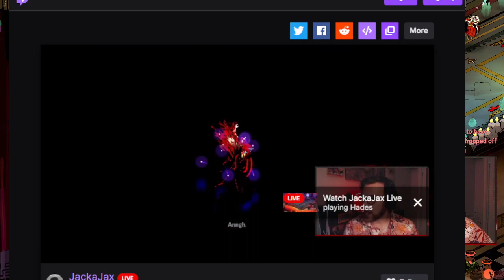Jax Plays Hades! First Runs! Part 5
Jack Finally plays some Hades after years of family, friends, loved ones, chat and his own demons convinced him! So far, Hades has been super fun and I can wait to really get more into it! Join me for the journey!